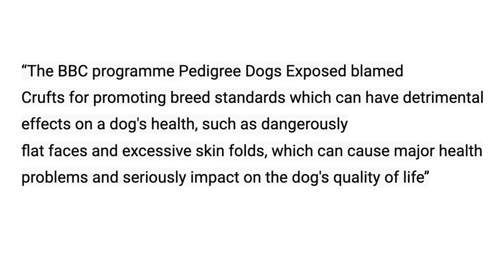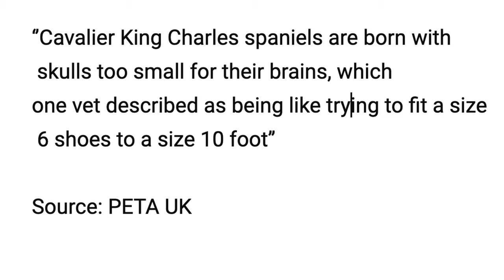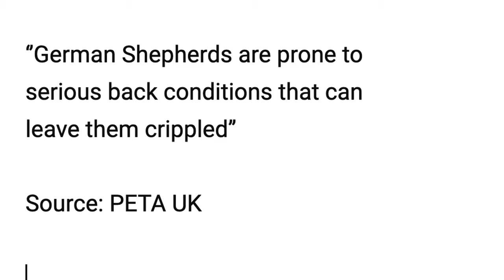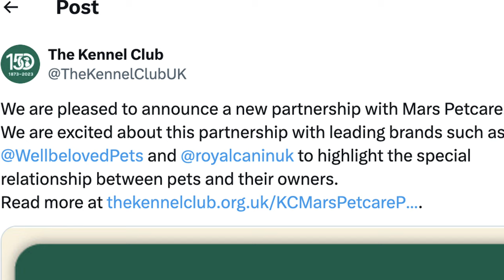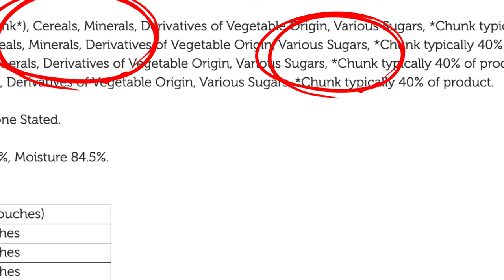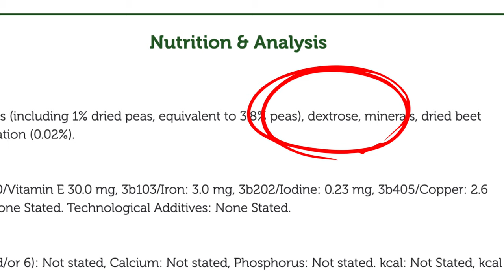IS CRUFTS CRUEL? Unmasking The Reality of Breeds And Sponsors.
➡️ Enjoy the content?
➡️ Dog Treats
➡️ Dog Toys

All opinions reflect solely the opinions of Valgroup Education LTD, registered in England and Wales 15413613.